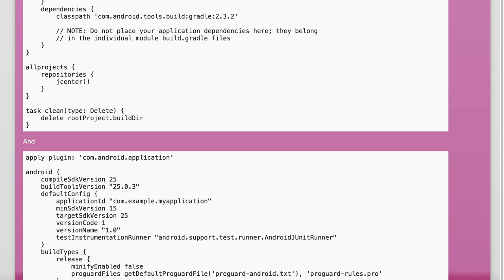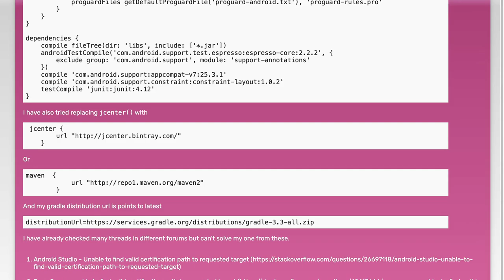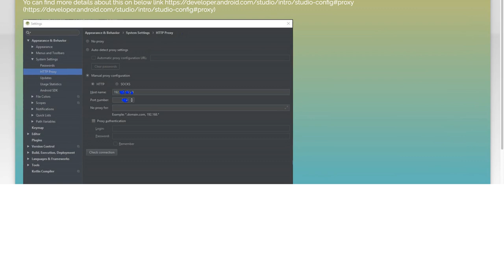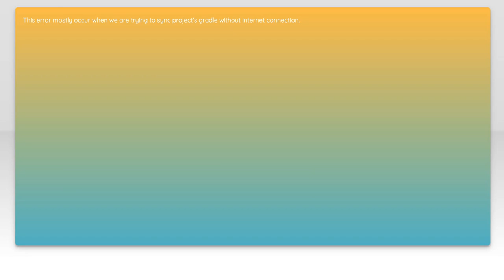Fix 'Unable to Find Valid Certification Path' Error in Android Studio 2.3.2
In this video, we tackle a common issue faced by Android developers using Android Studio 2.3.2: the 'Unable to Find Valid Certification Path' error. This problem can be frustrating, especially when it disrupts your workflow and prevents you from building and running your applications. Join us as we walk through the steps to resolve this error, ensuring a smoother development experience and helping you get back on track with your projects.

Today's Topic: Fix 'Unable to Find Valid Certification Path' Error in Android Studio 2.3.2

Related to